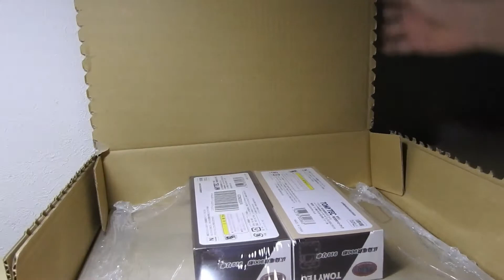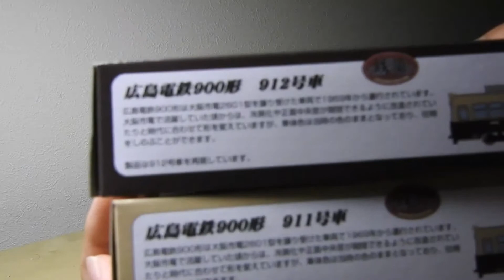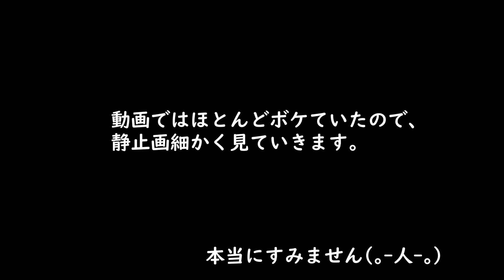【鉄コレ】広島電鉄900形 911号 912号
撮影機材を新しくNikon P900に変更しました。写真は綺麗になったようなんですが動画がピンボケになってしまうので……
まだまだ勉強が必要です！